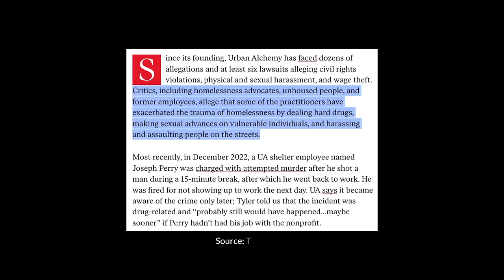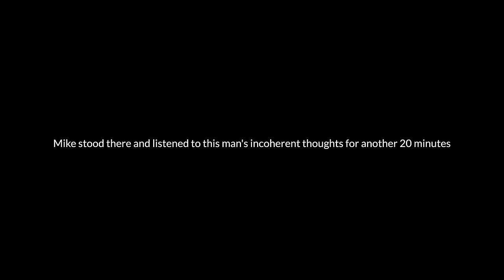I visited Skid Row, the homeless capital of America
*To checkout the uncensored extended version of Prepped Life click below!*

I own Fieldcraft Survival LLC, in Heber City, Utah where we specialize in teaching civilians to be prepared for the worst case scenario. First Aid, Mindset, Fitness, Tactics, Mobility, and so much more.